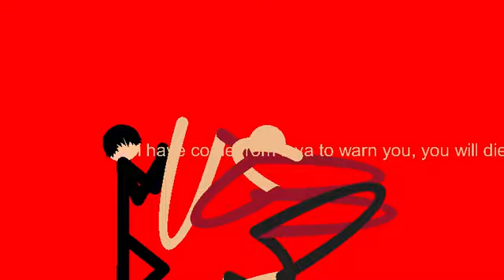Stick pro parkour butt there is a twist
SKIP TO END